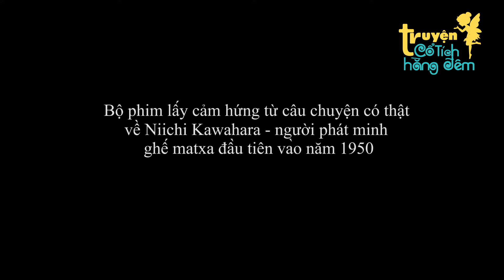Quà Tặng Cuộc Sống - MƯU KẾ QUẠ GIÀ - Truyện Cổ Tích Việt Nam - Phim Hoạt Hình - Phim cổ tích